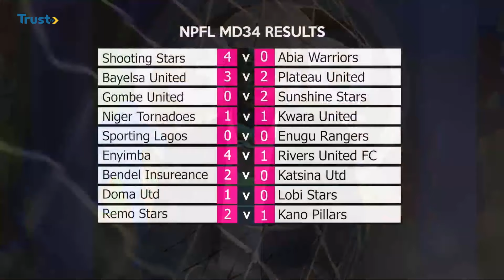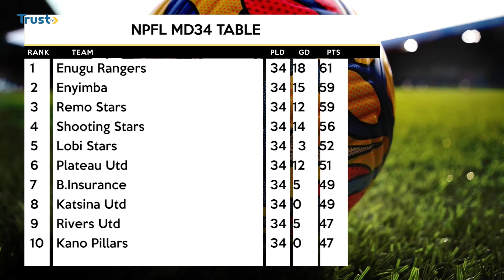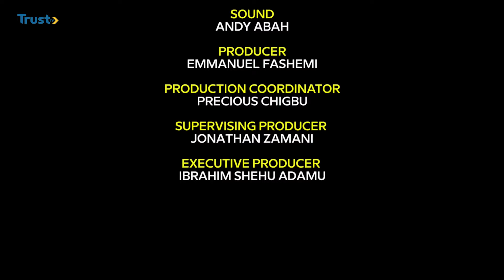360 Sports: Super Eagles Begin Training In Uyo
360 Sports: Super Eagles Begin Training In Uyo As Camp Swells-ahead Of The Crucial 2026 World Cup Qualifiers Against South Africa And Benin Republic, Super Eagles Nigeria Held A First Full Training Session In Uyo On Sunday As More Invited Players Landed In Camp